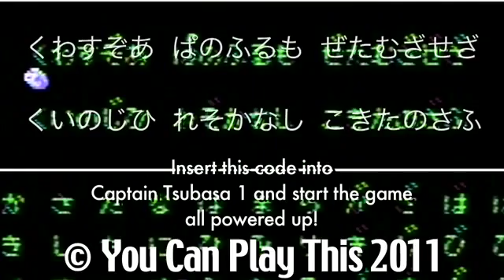You Can Play This 4 1 CaptainTsubasa1 & 2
This is a video of Justin Carmical's review of Captain Tsubasa for the purpose of archiving his work so others can have access to lost videos from the amazing game reviewer.

I am not Justin Carmical and do not own this video, nor do I claim otherwise.  However, I was requested to upload it to help preserve Justin Carmical's legacy and back up his work for others to enjoy.  I am a fan and am in no way trying to hurt or monetize Justin's legacy.  If I hear any complaints from family, I will be glad to remove this video.